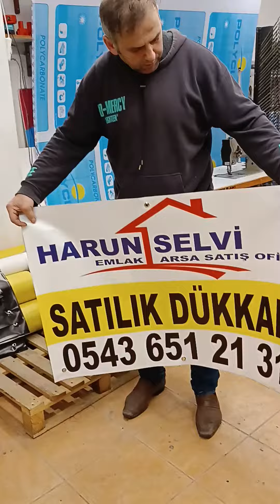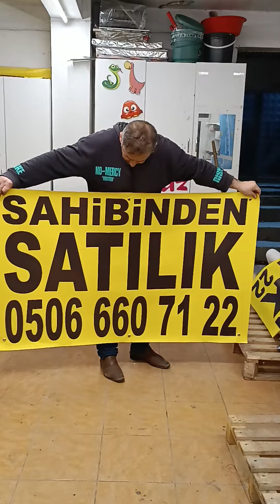afişbaskı afiş poster branda brandaafiş pankartlar pankart bina